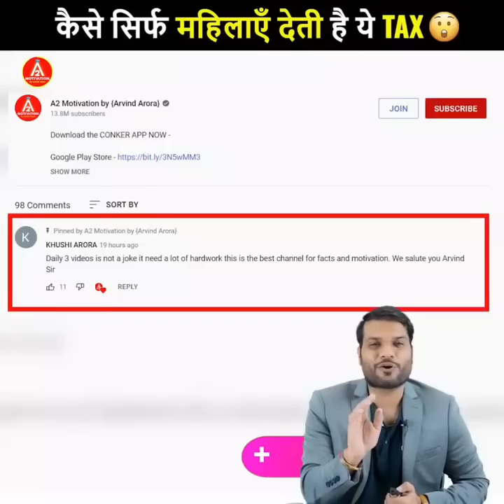CWG 2022 में भारतीय खिलाड़ियों ने किया राज 🔥🔥| A2 Amazing Facts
1. How India created panic in CWG.
2. Can anyone Loot the Bank in this way?
3. Now only mosquitoes will cure Malaria.
4. How only women pay this tax.

आज के इस वीडियो में आपको नीचे दी गई बातों के बारे में बताया गया है |
१.कैसे भारत ने मचाया CWG में तहलका |
२.क्या कोई इस तरह भी बैंक Loot सकता है क्या ?
३. अब मच्छर ही करेंगे Malaria का इलाज |
४. कैसे सिर्फ महिलाएँ देती है ये TAX |